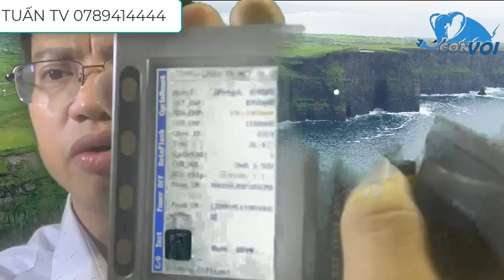Pin iphone của công ty tôi có đắt không ?